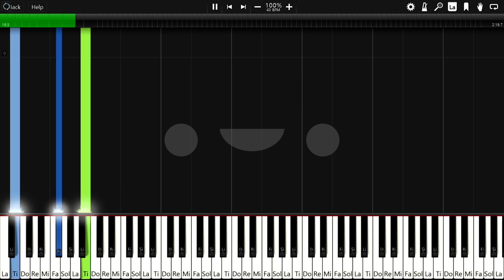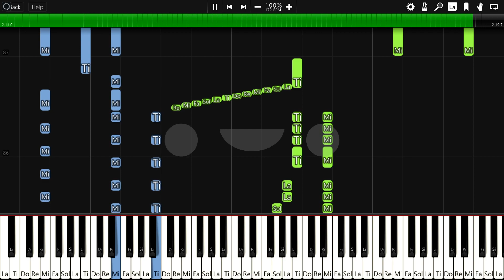우마뾰이 피아노 [무료 악보] : 우마무스메 말딸 OST 노래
うまぴょい伝説 まらしぃver.